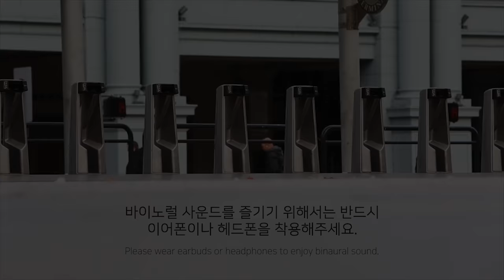Binaural: Summer Night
가만히 있어도 땀이 줄줄 흐르는 여름밤!
소닉티어의 실감음향은 더위도 식혀드립니다.